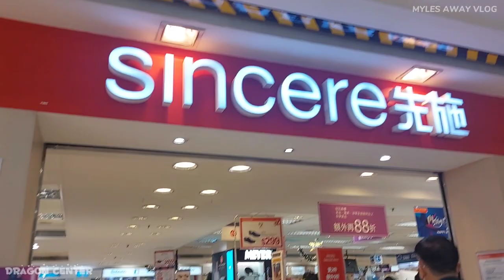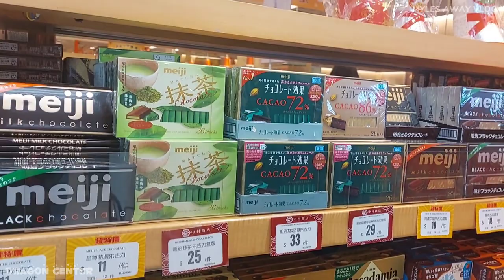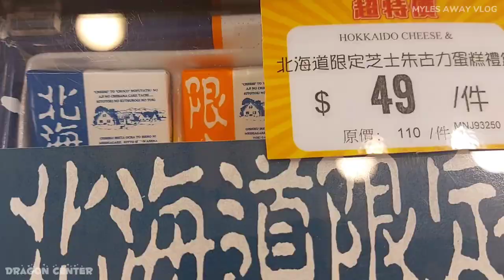DRAGON CENTER HONGKONG | MYLES AWAY VLOG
Strolling Inside The Dragon Center(window shopping)